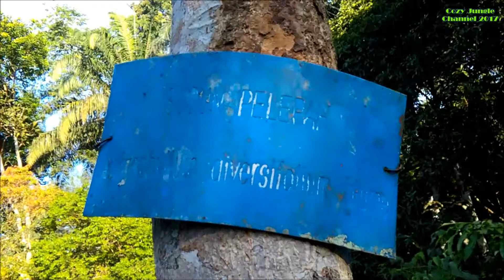Pokok Bayur (Pterospermum diversifolium Blume) _ 15 March 2017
Pokok Bayur